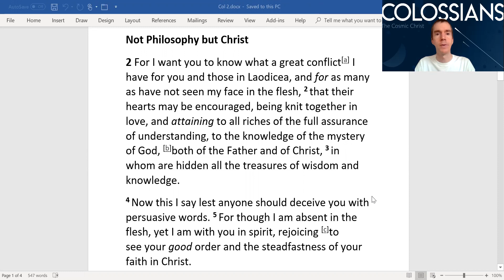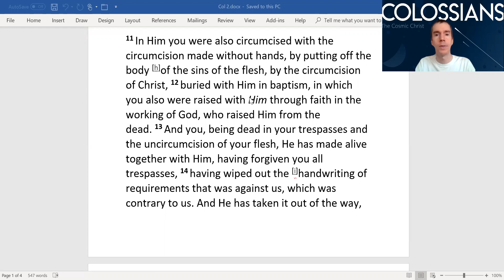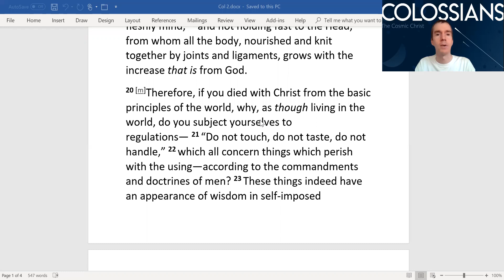Colossians 2 Not Philosophy but Christ; Not Legalism but Christ